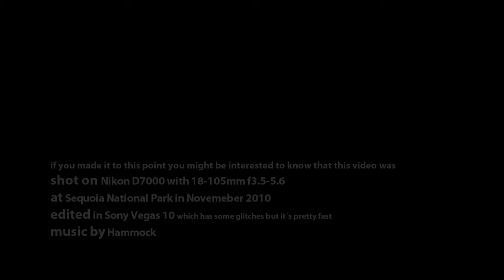the definitive nikon D7000 camera test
This was quite a test for a HDSLR. High contrast. Lots of details to resolve. And natural colours.
The nikon did well. A bit soft as any other DSLRs and some aliasing in there, but less than expected.